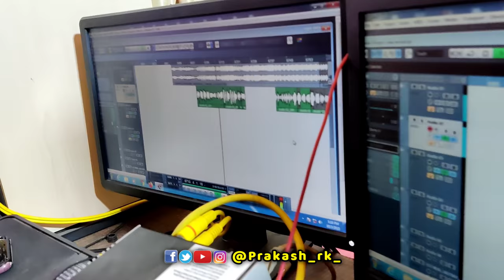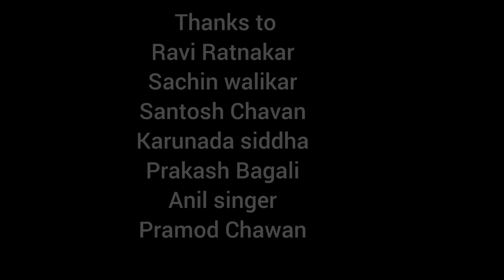ಏನ ಚಂದ ಐತಿ ನಮ್ಮ RCB Team | Yen Chand Ayiti Nam RCB Team | RCB Song | IPL2023 | Prakash RK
ಸೂಚನೆ:
ನನ್ನ ಐಪಿಎಲ್ ಕುರಿತಂತಹ ವಿಡಿಯೋಗಳು ಕೇವಲ ಮನೋರಂಜನೆಗಾಗಿ ಮಾತ್ರ, ದಯವಿಟ್ಟು ಯಾರೂ ಕೂಡ ವೈಯಕ್ತಿಕವಾಗಿ ತೆಗೆದುಕೊಳ್ಳಬೇಡಿ.ನಮ್ಮ ಭಾರತೀಯ ಆಟಗಾರರ ಭಾವಚಿತ್ರ ಇಟ್ಟುಕೊಂಡು ಅಸಹ್ಯವಾಗಿ ಕಾಣಿಸುವ ಹಾಗೆ  ಎಡಿಟ್ ಮಾಡಿ ಎಲ್ಲೆಡೆ ಹಂಚುವುದು ಯಾರೊಬ್ಬ ಫ್ಯಾನ್ಸ್ ಕೂಡ ಈ ರೀತಿ ಮಾಡದಿರಿ, ಹಾಗೂ ಎಲ್ಲಾ ನನ್ನ ಸ್ನೇಹಿತರಿಗೆ ಕೇಳಿಕೊಳ್ಳುವುದೇನೆಂದರೆ,IPL ಬೆಟ್ಟಿಂಗ್ ಆಡಿ ನಿಮ್ಮ ಸುಂದರವಾದ ಜೀವನವನ್ನು ಹಾಳು‌ ಮಾಡಿಕೊಳ್ಳದಿರಿ, ನಿಮ್ಮನ್ನು ನಂಬಿ ಕುಟುಂಬ ಇರುತ್ತೆ ಎಂಬುದು ಮರೆಯದಿರಿ..
ಇಂತಿ ನಿಮ್ಮ ಸ್ನೇಹಿತ ಅಂದುಕೊಳ್ಳಿ
ಪ್ರಕಾಶ್.ಆರ್.ಕೆ.🙏🙂